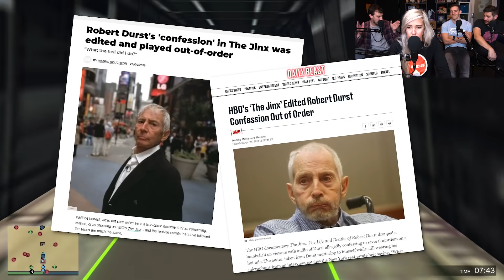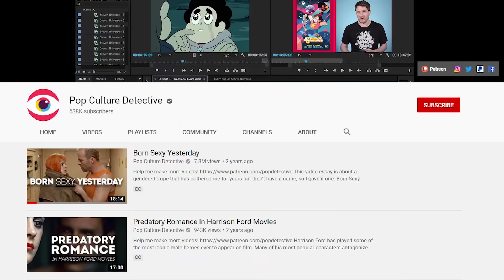Spü Metal - GTA 5 Funny Moments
Despite persistent urban legends, if you let Fred Durst finish on your back, a tribal tramp stamp WILL NOT will instantly appear. However, if you let him finish inside of you, you WILL give birth nine months later to a mewling litter of crisp backwards baseball caps.